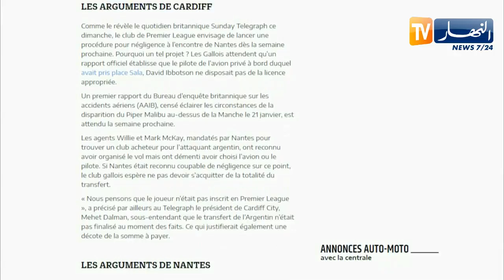كارديف سيتي يقرر مقاضاة نادي نانت بسبب وفاة لاعبه الجديد سالا